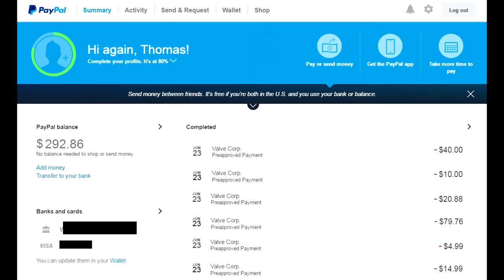Gabe Newell's Play of the Game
We're all powerless to this Ult

nerf!